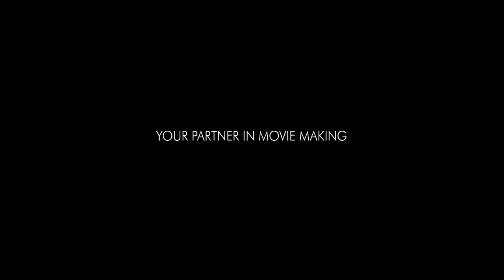Video Camera Jib - Proaim Wave-5 24ft Crane with Tripod Stand | Enjoy Shots w Ronin | Making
Proaim unveils its Wave-5 24ft Video Camera Jib Crane, for modern video shooting. It uses triangular aluminum tubing for lightweight design yet maintains the strength and rigidity.

Enjoy the video by Francesco Romagnolo